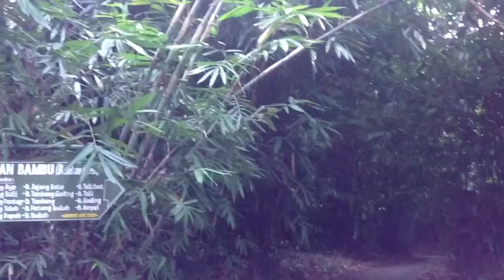Boone Yves - Indonesië - we verlaten Lovina / Para Beji / Penglipuran